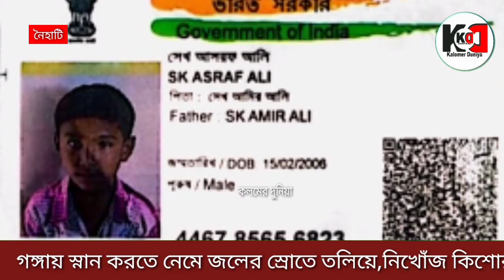নৈহাটি রামঘাটে গঙ্গায় স্নান করতে নেমে জলের স্রোতে তলিয়ে গিয়ে নিখোঁজ কিশোর